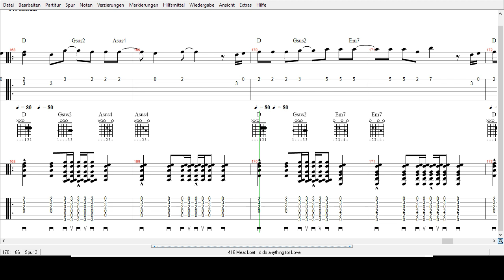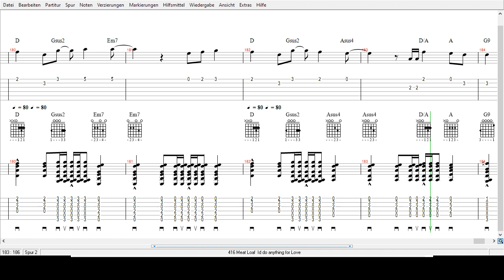Meat Loaf - Id do Anything for Love - Tabs